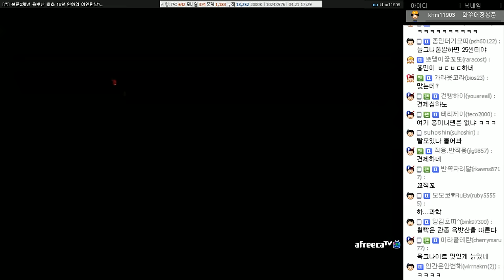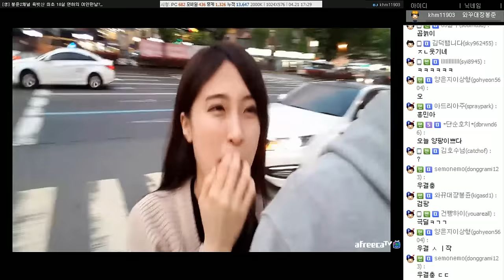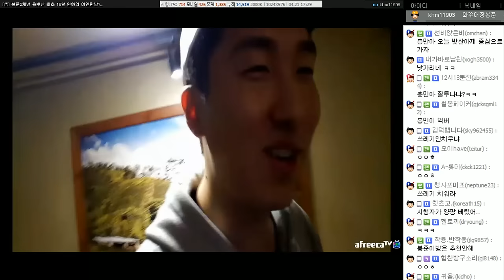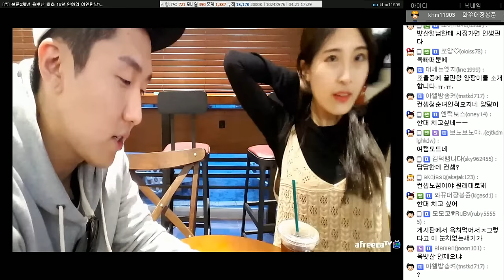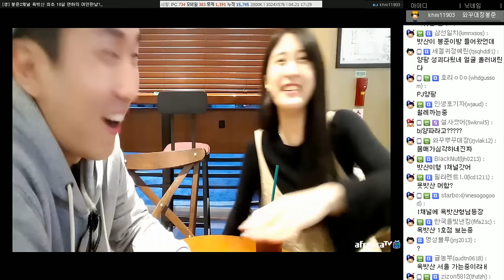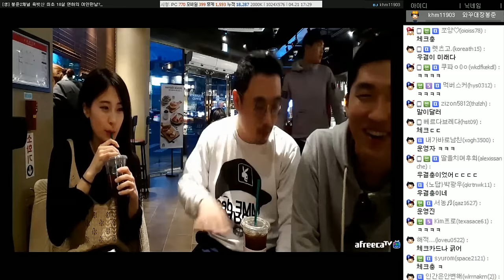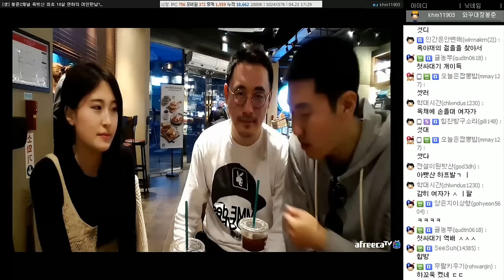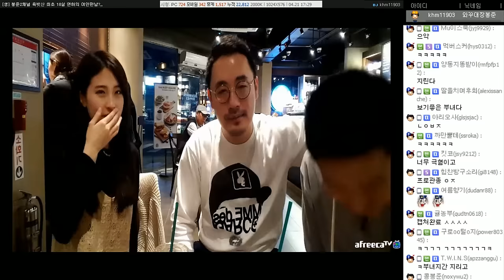양팡+흥민이+욕밧산 합동방송 [1부 - 18살 나이차를 극복하다? 79년생 욕밧산님과 97년생 양팡의 소개팅!] (2016-04-21 Part 1)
※ 녹화 도중 오류가 발생되어 중간 30초 부분이 손실되었습니다. 양해 바랍니다.